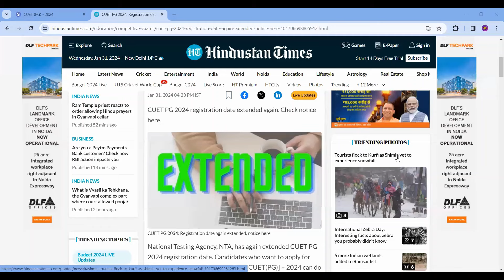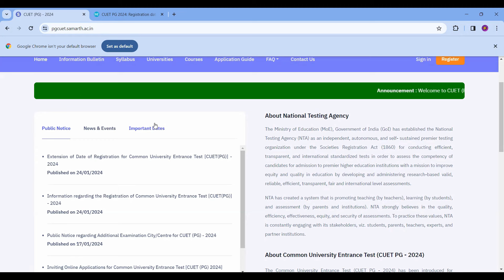CUET PG 2024 | APPLICATION FORM DATE EXTENDED |CORRECTION WINDOW DATE ? | EXAM DATE WILL EXTEND ?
cuet2024
cuet2024 updates